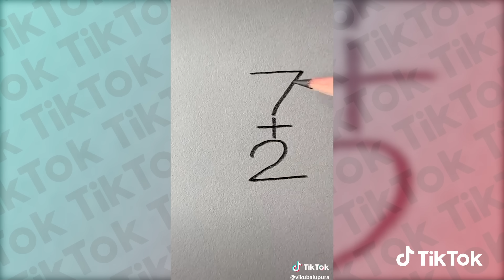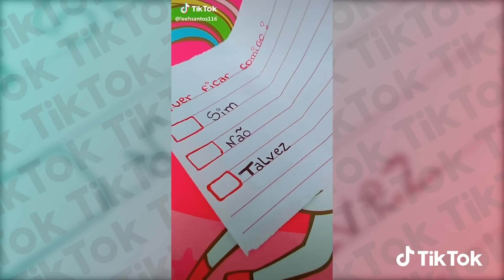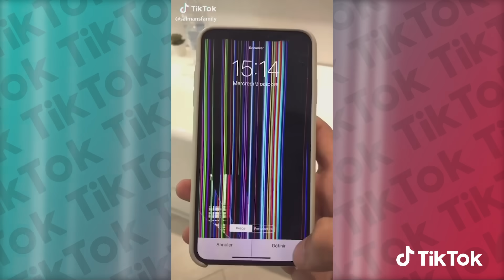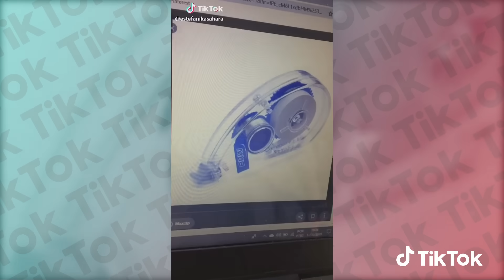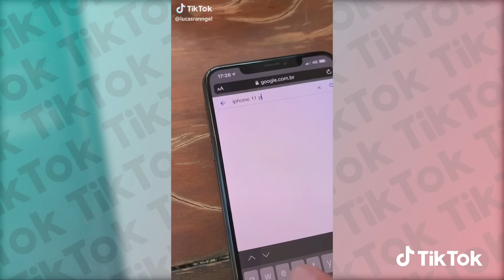Vem ver os MELHORES VÍDEOS da semana ✨| TikTok Brasil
Quer hit? Pois toma! Toda semana colocaremos aqui no perfil do canal TikTok essa compilação para mostrar quem mais se destacou no app durante a semana ✨